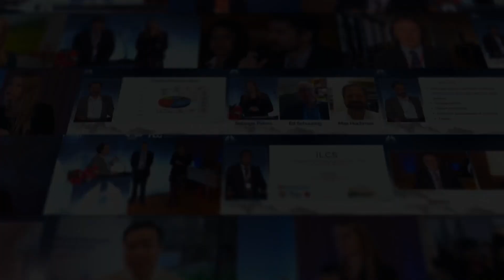International lung cancer summit (ILCS) 2025 - 7e édition - Teaser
La 7e édition de l’International Lung Cancer Summit, présidée par Solange Peters et Alfredo Addeo, réunit un panel d’intervenantes et d’intervenants internationaux de renom pour partager les dernières avancées dans le traitement du cancer du poumon. Une conférence hybride unique, entre échanges, collaborations et innovations.